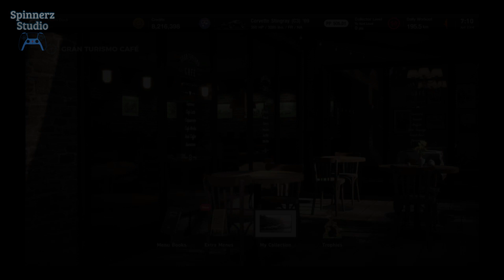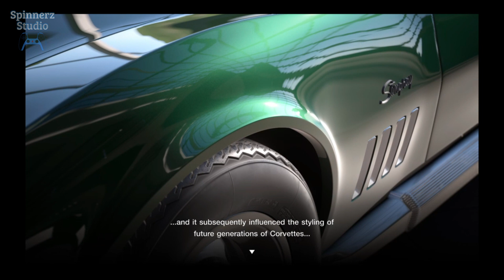Gran Turismo 7 Cafe Extra Menu No. 8 Corvette | GT7 Extra Menu No. 8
Gran Turismo 7 Extra Menu No. 10
Collect some legendary Chevrolet Corvettes!

1. Chevrolet Corvette Sting Ray Sport Coupe (C2) '63
2. Chevrolet Corvette ZR1 (C6) '09
3. Chevrolet Corvette C7 Stingray '14

Reward: 5-Star Roulette Tickets

GT7 Gameplay Walkthrough
GT7 Game Guide

Gran Turismo 7 Indonesia
GT7 Indonesia